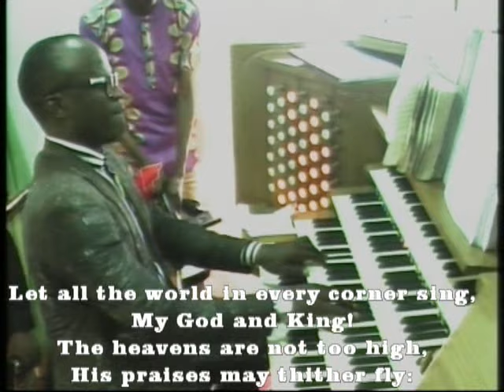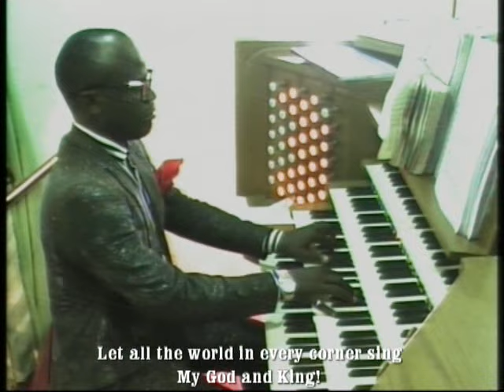Let all the world in every corner sing A&M Hymns 375 (Song & Lyrics)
The Cathedral Church of St. Andrew choir, Warri, Nigeria.